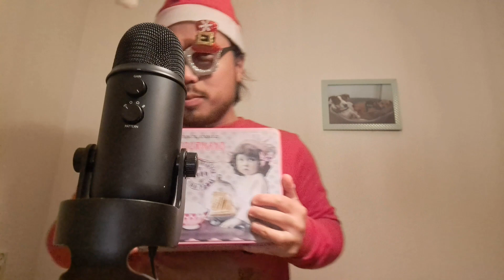Nederlandse ASMR - Kerst Vieren Met Verschillende Triggers🎄🎅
In deze Nederlandse ASMR vieren we kerst met verschillende triggers.